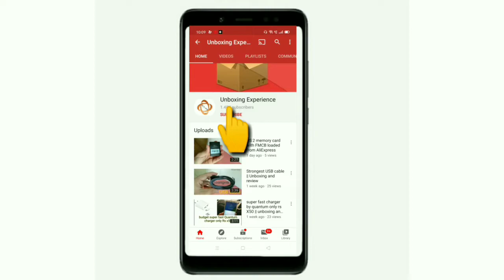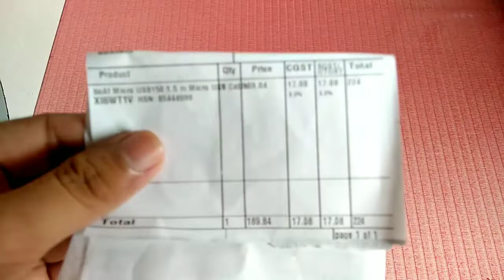Best USB cable to buy || Unboxing and review || with 2 years of warranty|| must watch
for usb 500: boAt Micro USB 500 Black 1.5m 1.5 m Micro USB Cable

For usb 150:boAt Micro USB150 1.5 m Micro USB Cable

For usb rugged

plz support us: